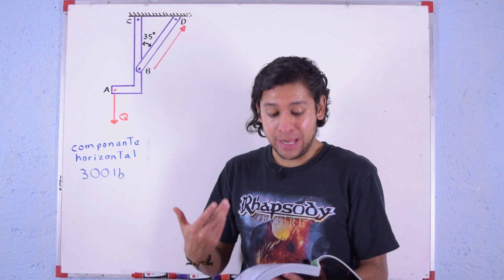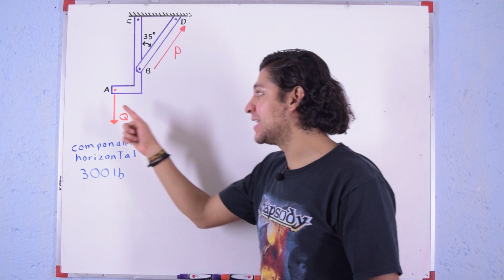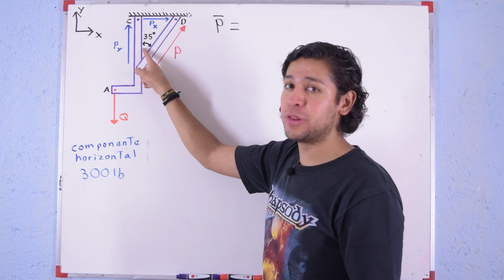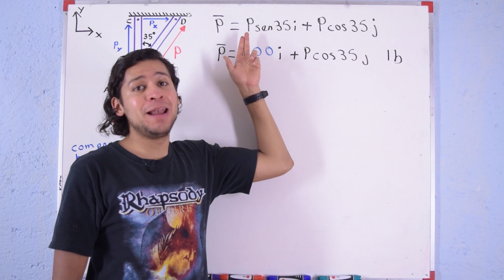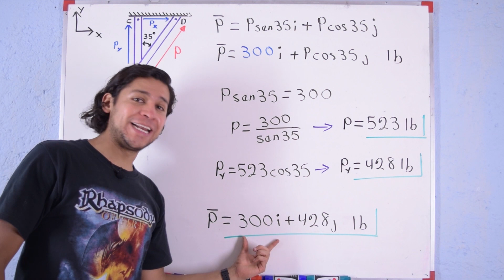Magnitud de una Fuerza dada la Componente Horizontal - Salvador FI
El elemento BD ejerce sobre el miembro ABC una fuerza P dirigida a lo largo de la línea BD. Si se sabe que P debe tener una componente horizontal de 300 lb, determine a) la magnitud de la fuerza P y b) su componente vertical.
Beer and Johnston- Mecánica Vectorial Para Ingenieros Estática 11a (undécima) edición.

Música de Intro:
Lunar - Hope (Origianal Mix) DEMO LQ